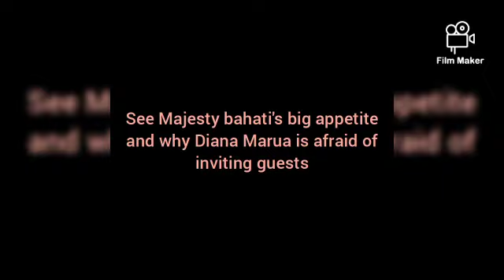Here is why DIANA MARUA is afraid of inviting GUESTS//See MAJESTY BAHATI'S big appetite//Watch this